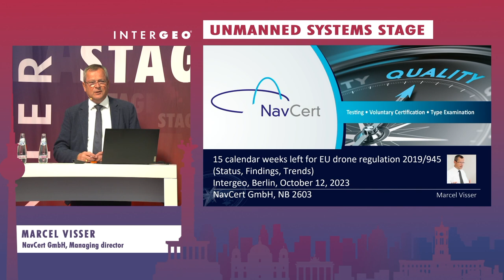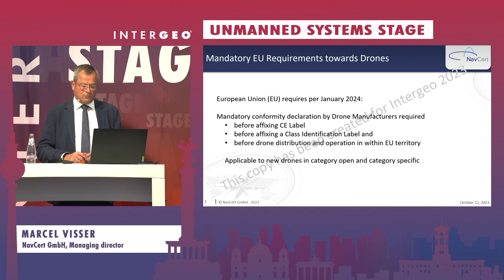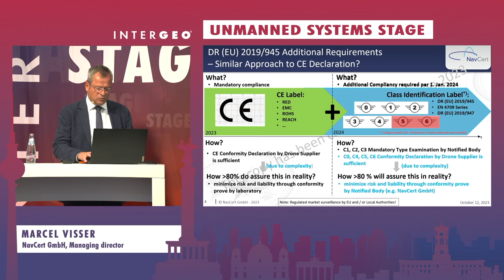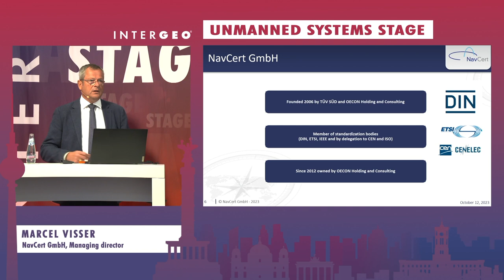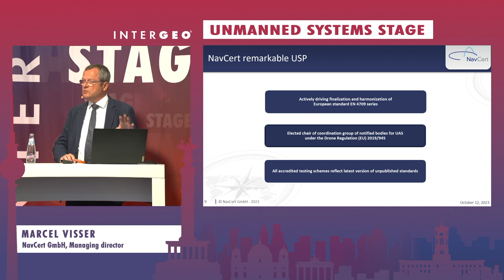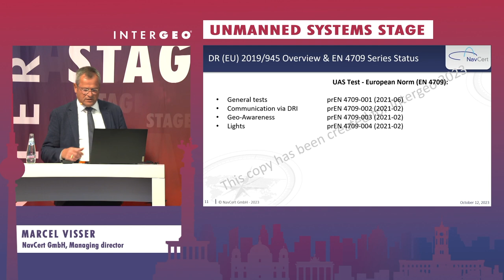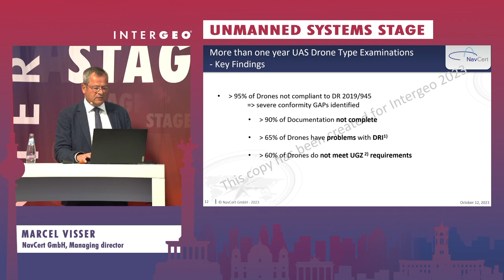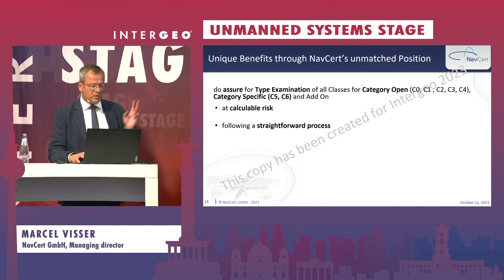MARCEL VISSER: 15 CALENDAR WEEKS LEFT FOR EU DRONE REGULATION 2019/945 (STATUS, FINDINGS, TRENDS)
MARCEL VISSER
NavCert GmbH, Managing director

Still 15 calendar weeks left until the European delegated regulation [EU] 2019/945 gets into force for Drones in the so-called category open representing drone classes C0 till C6. As such, per January 1st, 2024, drones distributed and operated within the European territory shall be compliant to this regulation incl. underlying European Norm series 4907.
A few specific notified bodies, including NavCert (NB 2603) have been firstly accredited and secondly appointed to perform type examination and prove drone conformity.

NavCert, appointed as chair of the EU C set up committee of Notified Bodies during this 30 min session will share:
• the latest status on DR (EU) 2019/945 incl. EN 4907 series harmonization
• Top findings during 2022 and 2023 initial Drone Type Examinations
• UAS market development trend from Line of Sight (LOS) towards Beyond Vision Line Of Sight (BVLOS)
• Requirements towards C5 and C6 drones which will fly BVLOS (requirements, SORA, …)